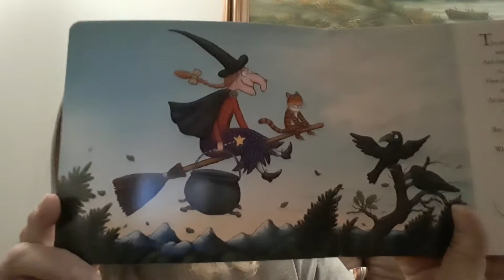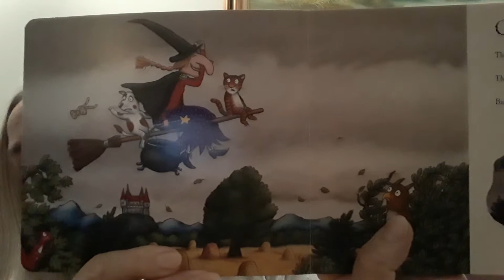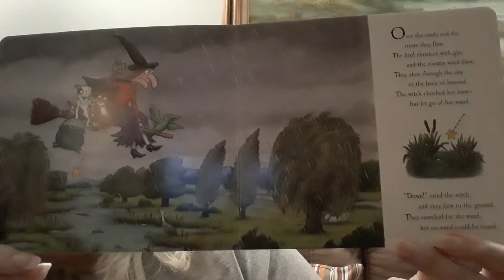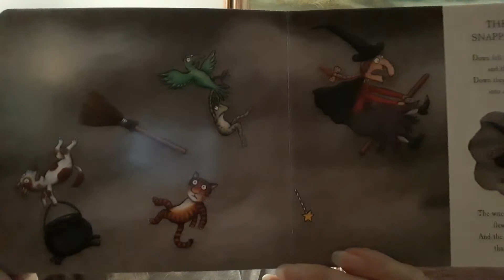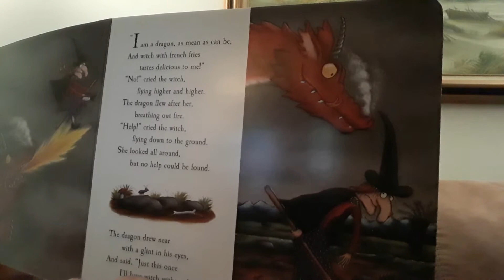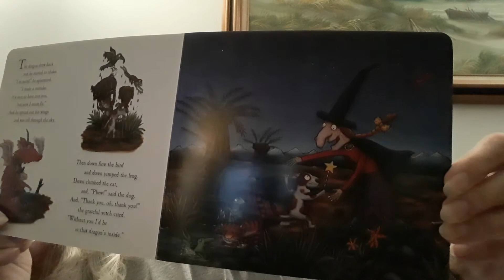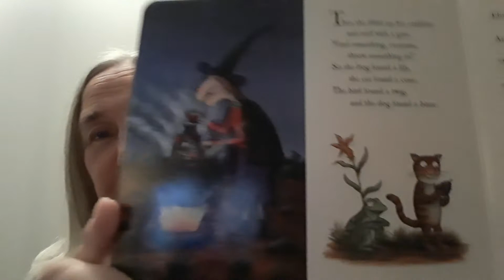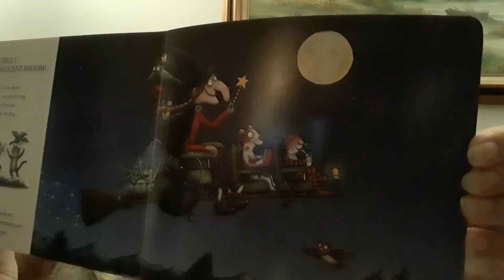October 28, 2020